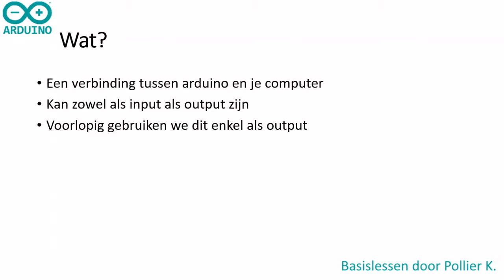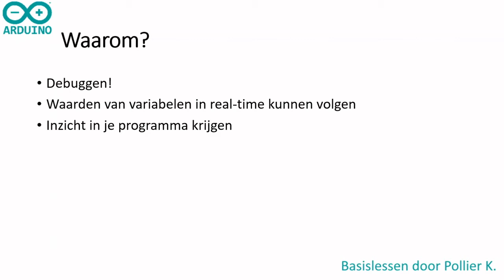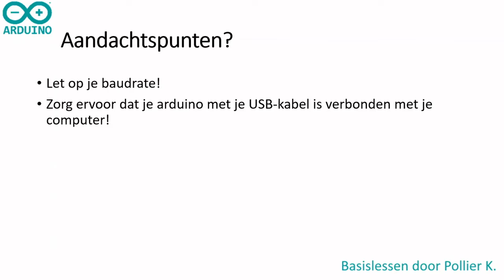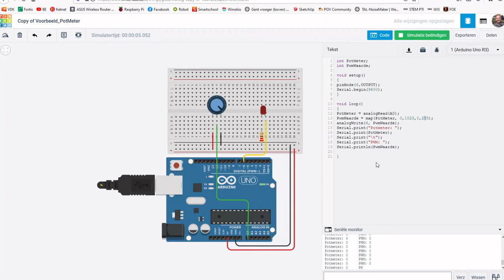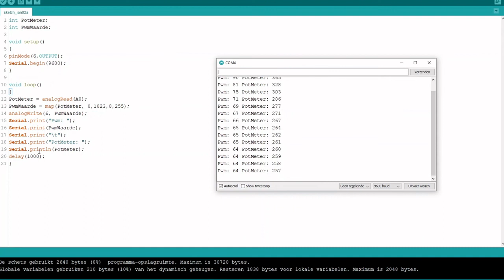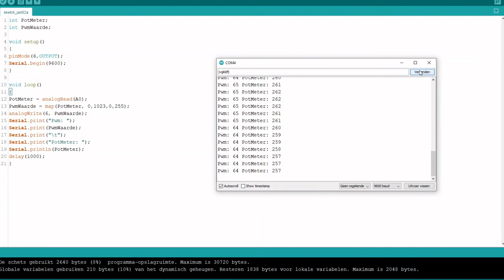Arduino Les 9: De Seriële monitor (als output)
In deze video leer je meer over de seriële monitor en hoe je die kan gebruiken om te debuggen.

Enkele handige documenten die ik in deze lessen gebruik kan je vinden op: